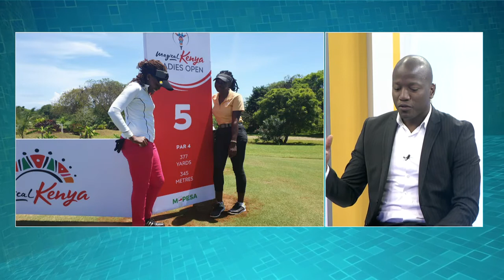Magical Kenya Ladies Open golf tournament vital for Naomi Wafula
Kenya's rising female Amateur golfer has BETLION to thank for her growth in the sport. Listen to her beautiful story.